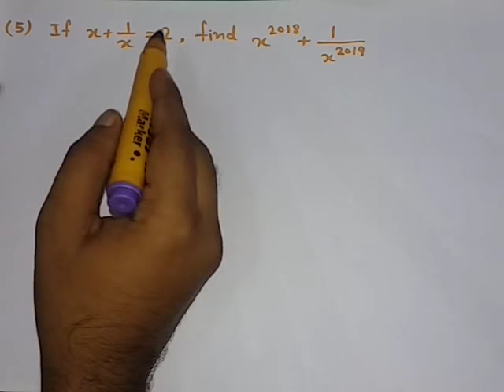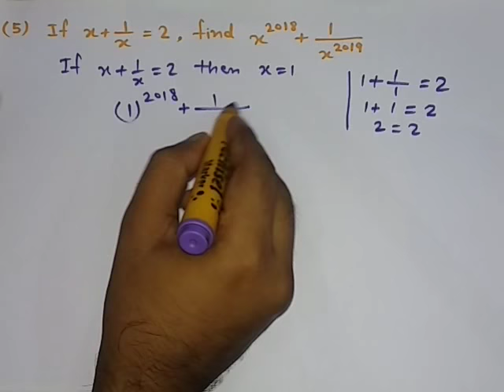Class 9 maths | Algebric identities | Polynomial | बीजगणित सर्वसमिका | 9th class chapter 2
class 9 maths, Class 9 algebric expressions
9th class maths with easy concept, class 10 maths, Algebra, Polynomial, Number system, chapter 2 maths